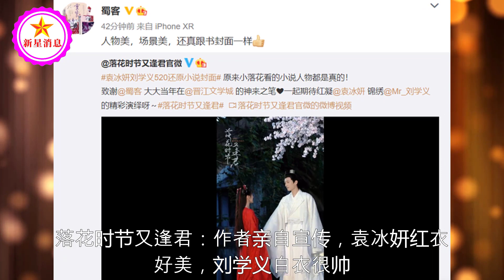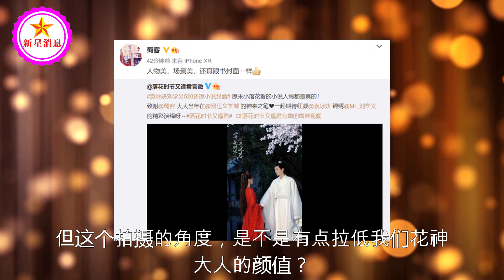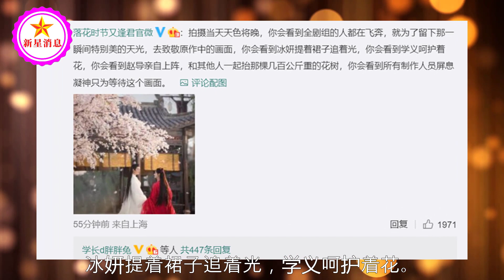落花时节又逢君：作者亲自宣传，袁冰妍红衣好美，刘学义白衣很帅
落花时节又逢君：作者亲自宣传，袁冰妍红衣好美，刘学义白衣很帅 | 新星消息